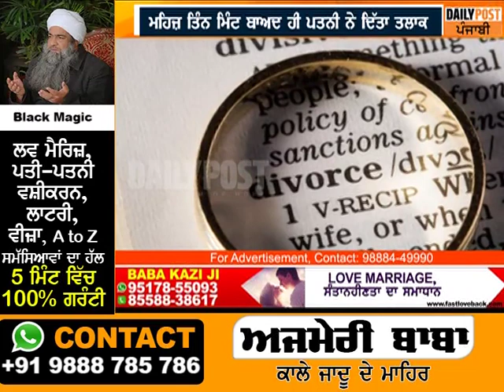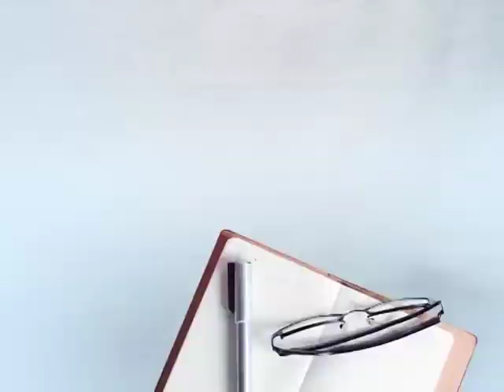ਵਿਆਹ ਦੇ ਮਹਿਜ਼ ਤਿੰਨ ਮਿੰਟ ਬਾਅਦ ਹੀ ਪਤਨੀ ਨੇ ਦਿੱਤਾ ਤਲਾਕ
ਵਿਆਹ ਦੇ ਮਹਿਜ਼ ਤਿੰਨ ਮਿੰਟ ਬਾਅਦ ਹੀ ਪਤਨੀ ਨੇ ਦਿੱਤਾ ਤਲਾਕ,ਕਾਰਨ ਤੁਹਾਡੇ ਹੋਸ਼ ਉਡਾ ਦਵੇਗਾ